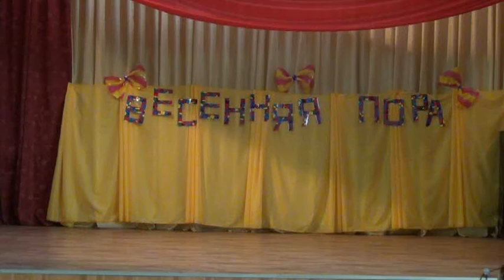РОЗОВОЕ ОБЛАКО. Поёт Студия Каникулы!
Песни для детей. "Розовое облачко"  муз. и сл. А. Арсентьева
исп. Коробейникова Оля, студия "Каникулы", г. Ижевск .